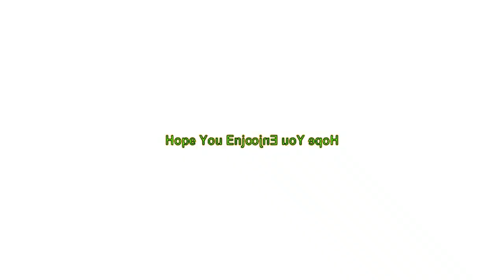Prank On the Escalator in Talking Voices in G-Major 168